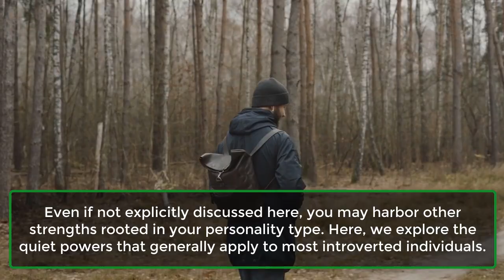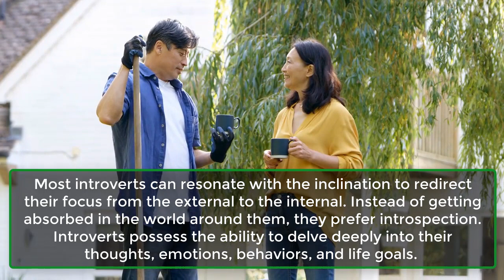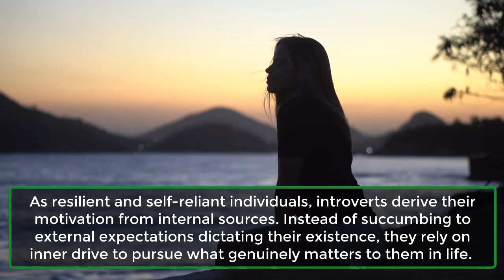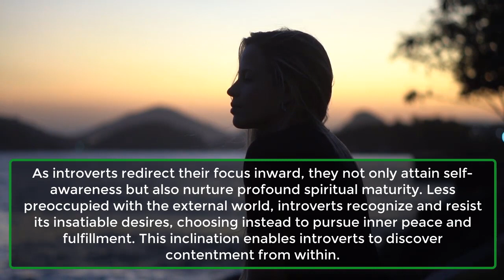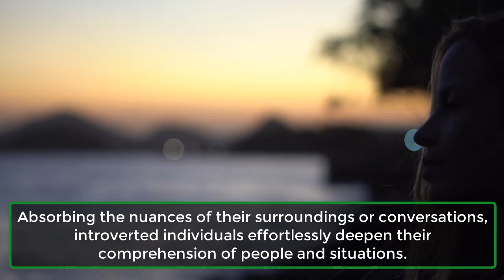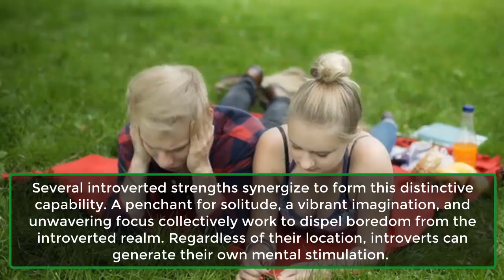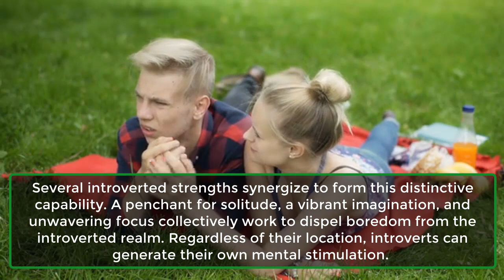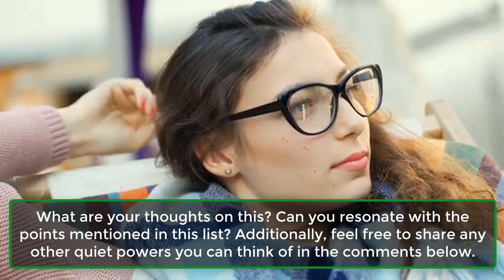The Quiet Power of Introverts | Psychological Facts About Human Psychology Behaviour | Awesome Facts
The Unspoken Strengths of Introverts Many people proudly embrace their identity as introverts. Unfortunately, both they and others often focus on the perceived drawbacks, neglecting the numerous advantages that accompany introversion.
Nevertheless, individuals with this personality type wield various subtle powers that constantly influence their actions, whether consciously recognized or not. It's crucial to recognize the diversity among introverts, making it difficult to pinpoint every specific strength associated with this personality trait.
Even if not explicitly addressed in this discussion, you might possess additional strengths rooted in your unique personality type. In this context, we delve into the understated powers that generally apply to most introverted individuals.
1. Self-Reflection.
2. Strong Moral Compass.
3. Internal Motivation.
4. Spiritual Sensitivity.
5. Heightened Observation.
6. Excellent Rapport Building.
7. Natural Creativity.
8. Sharp Focus.
9. Immunity To Boredom.
10. The Future Favors Introverts.